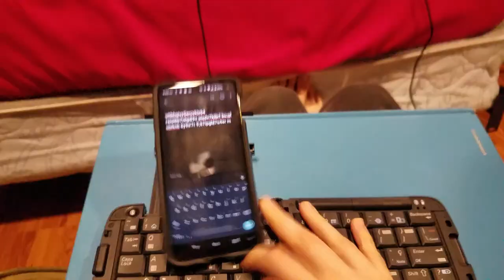Palm 3245WW Bluetooth keyboard